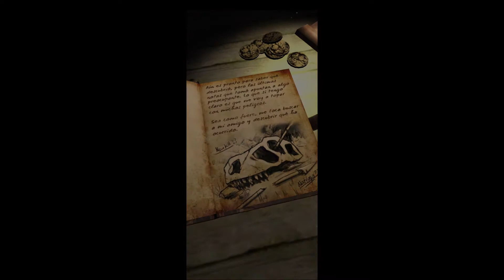LARA CROFT - RELIC RUN - ANDROID - GAMEPLAY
Vamos con una partida a Lara Croft: Relic run para Android.